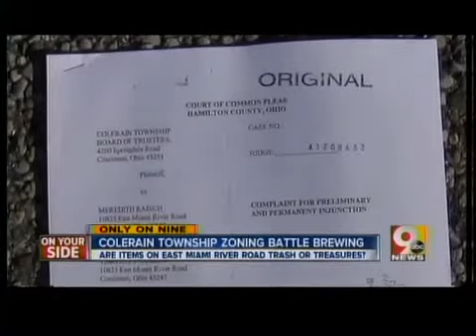Colerain junk vehicles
Zoning laws called into question